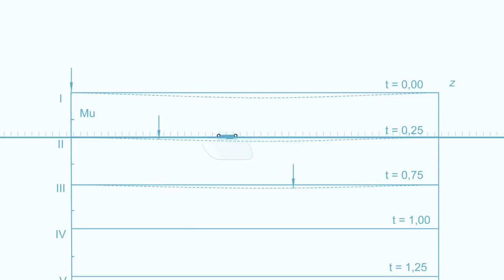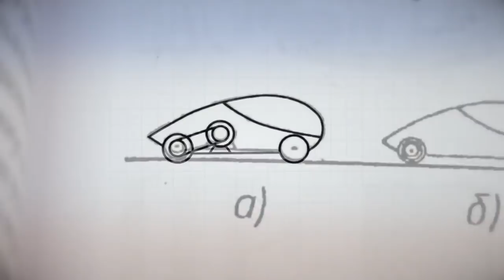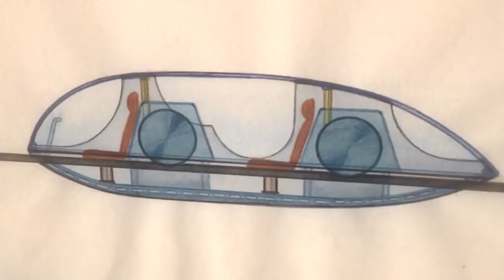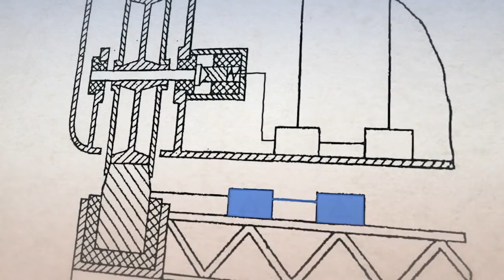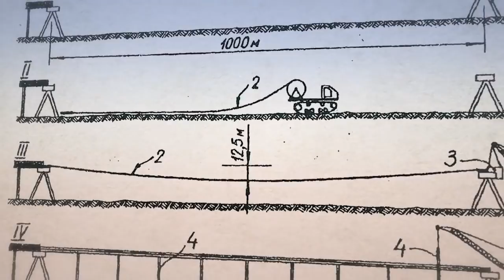СТРУННЫЕ ТРАНСПОРТНЫЕ СИСТЕМЫ НА ЗЕМЛЕ И В КОСМОСЕ — ЧАСТЬ 4